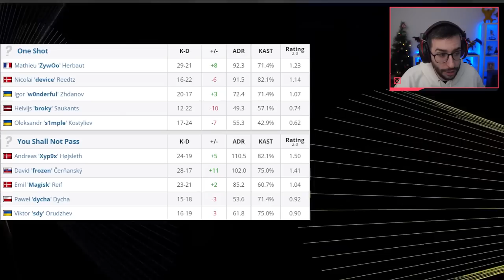S1MPLE ZYWOO Y DEVICE JUEGAN EN EL MISMO EQUIPO